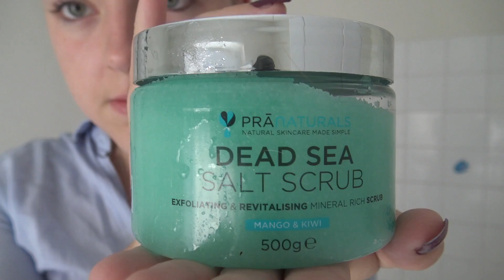MAKE UP ROUTINE : BACK TO SCHOOL ! 📚💄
-Brosse Nettoyante Visage
- Gommage Visage
- Boucleur ProLUXE